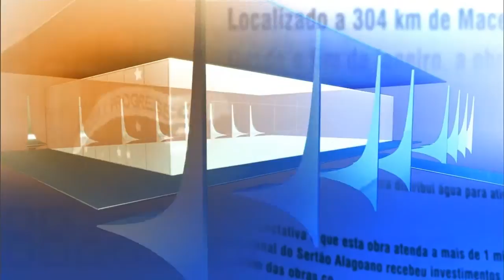Direto do Planalto - 26 de janeiro